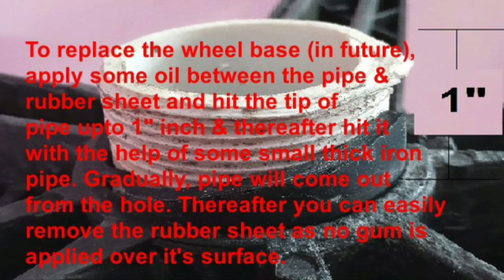DIY FLOWER TOWER//@EG GARDENING